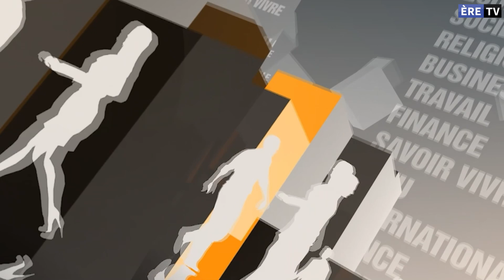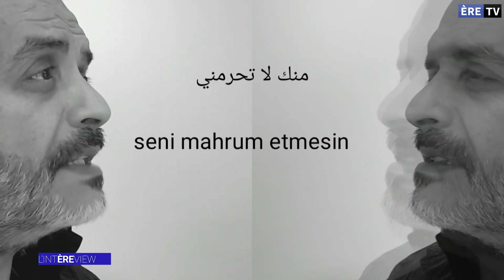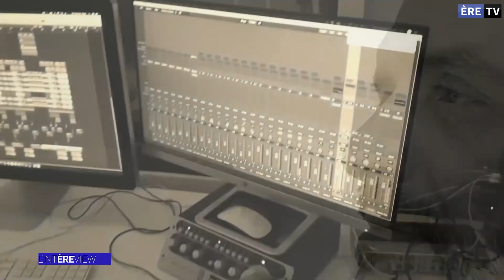interview avec L'artiste Mohamed Jebali